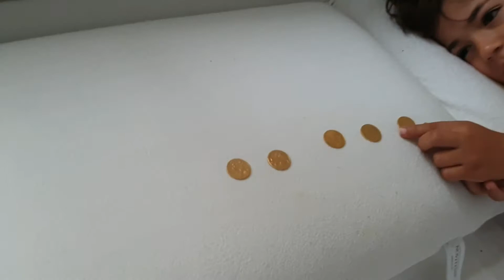Samir and Jad day by day 22 June 2021 سمير وجاد يوم بيوم ٢٢ حزيران ٢٠٢١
سمير وجاد يوم بيوم ٢٢ حزيران ٢٠٢١
Samir and Jad day by day 22 June 2021
Germany 🇩🇪
جنية الأسنان أخذت السنون وحطت ليرة ذهب
وجاد متحمس مع برنامج أنتون